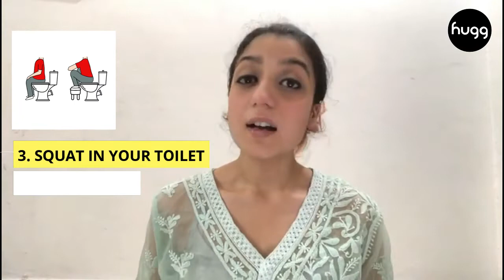How to Get Rid of Constipation Instantly | Kabj ka Ilaj [100% Guaranteed] || 3 Step Guide(HINDI)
Do you want to get rid of constipation instantly, then this video is a must watch for you.
3 easy ways to cure constipation(कब्ज) instantly at home without taking any medicine or churana. Medicine, Constipation Syrup and so called ayurvedic churana comes with lot of side effects and they don't provide a full time relief to constipation. Instead your body get used to the harmful chemicals used in those medicine making your gut more weaker. That is why we have come up with natural methods to cure constipation without doing any side effects to the body.

0:00 Intro
0:19 Pehla Tareeka - Pawanmuktasana
1:42 Dusra Tareeka - Drink warm water and take a walk
3:12 Teesra Tareeka - Squat while pooping

If you are someone who suffers from constipation every morning  and had tried all the medication for constipation then this video is a must watch for you...